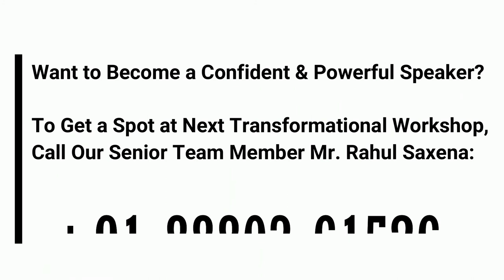Be The Director...Not The Doormat | Stop Being USED BY PEOPLE